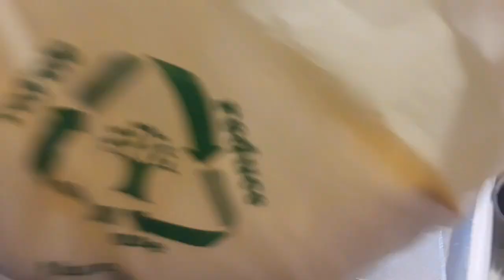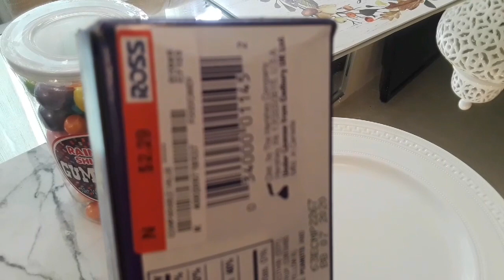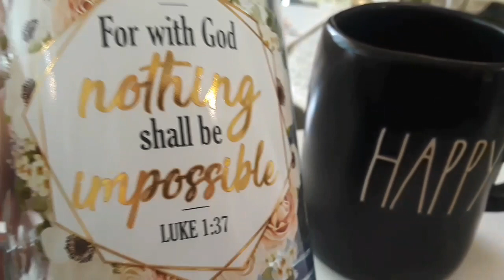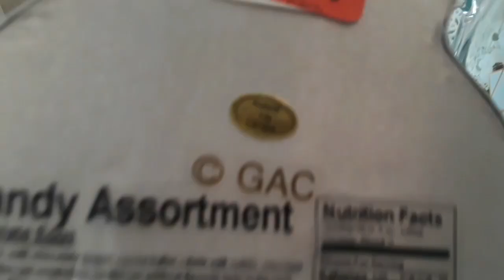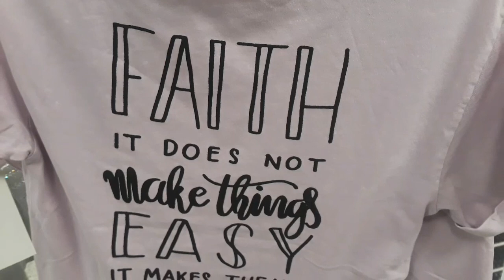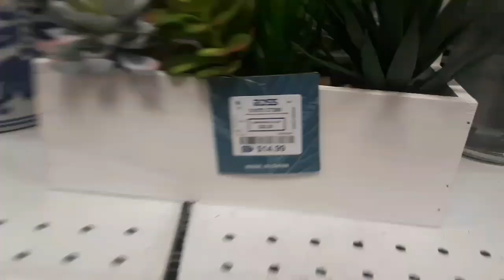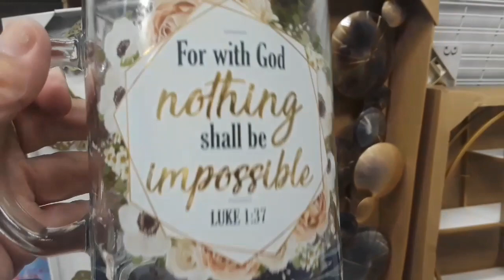DECORACION, HAUL Y DE COMPRAS! vlogs diarios en abril dia 8 2020!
DECORACION, HAUL, DECORANDO Y DE COMPRAS!
VLOGS DIARIOS EN ABRIL DIA 8 | 2020! 🐇🏡🌼🌻🌴🌞💕💎
***NUEVA SERIE*** VEDA VIDEOS EN DIAS DE ABRIL!
DECORACIONES IDEAS PARA DECORAR CON BAJO PRESUPUESTO! NUEVA MINI SERIE 2020!
🐇🏡🌼🌻🌴🌞💕💎  LLENO DE IDEAS! TIENES QUE VERLO!
Claro que me las merco whaaat! jajaja. Gracias por tu apoyo!

*VISITA MIS CANALES EN INGLES DIFERENTES AQUI!🐇🏡🌻🌴💕

 DONDE COMPARTO:
DECORACIONES, COMPRAS, RECORRIDOS,ORGANIZACION Y PLANEACION DEL HOGAR!
COMO Decorar El HOGAR Con ELEGANCIA, DE LUJO COMO LOS RICOS y BARATO! COMPRAS HAULS, RECORRIDOS, TOURS Y MAS! DeALCURNIACONLADYPHOENIX!
ADEMAS LIMPIEZA, ORGANIZACION Y PLANEACION DEL HOGAR!
ALGO NUEVO! MOTIVACION PARA ALCANZAR TUS METAS Y SER FELIZ EN TODAS AREAS DE TU VIDA!

DECORACION, BELLEZA ,ORGANIZACION, METAS Y HOGAR-LADY PHOENIX!DECORACION, BELLEZA ,ORGANIZACION, METAS Y HOGAR-LADY PHOENIX!